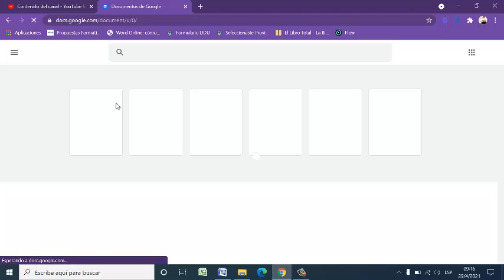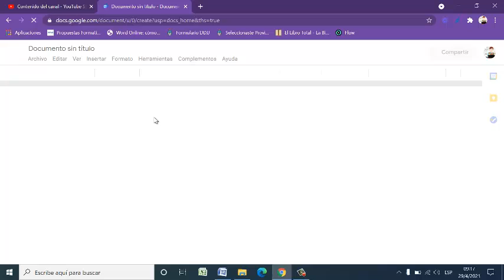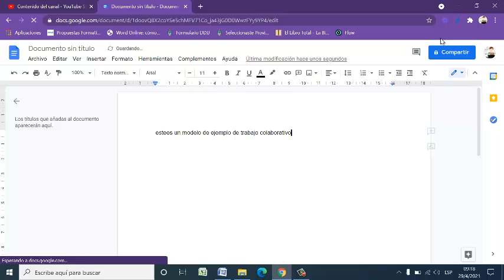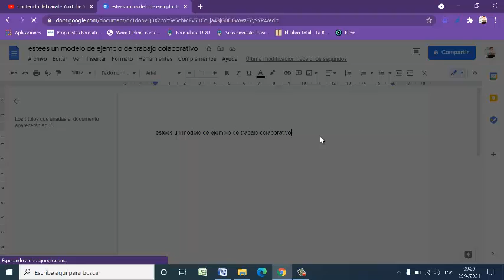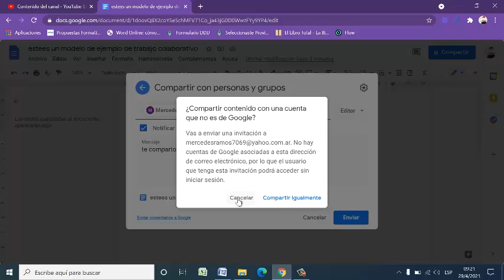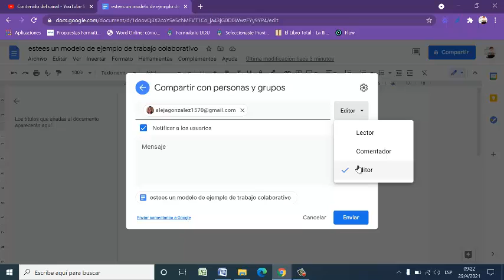google drive en relación a los aprendizajes colaborativos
como compartir y administrar las tareas en drive